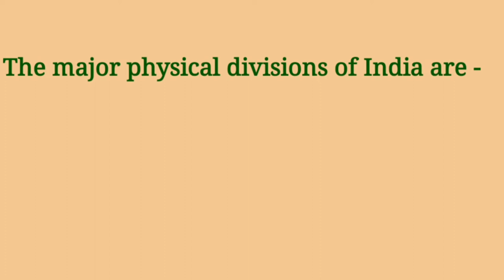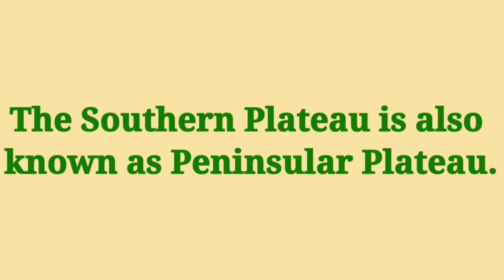Geography Class 6 Lesson 8 Physical Features of India